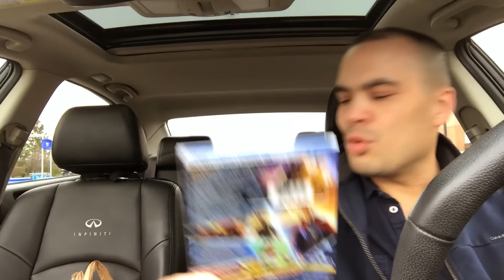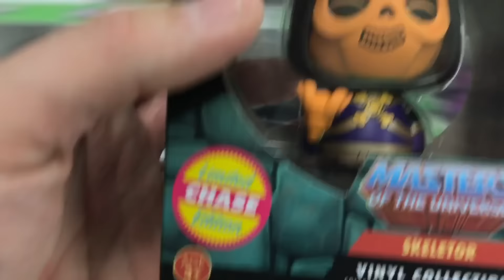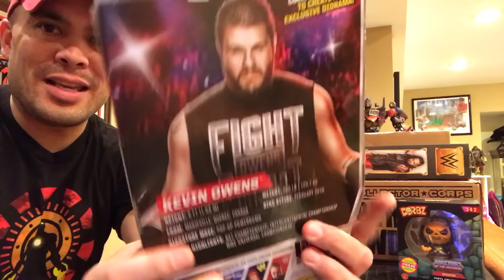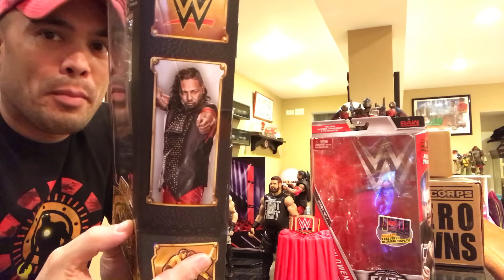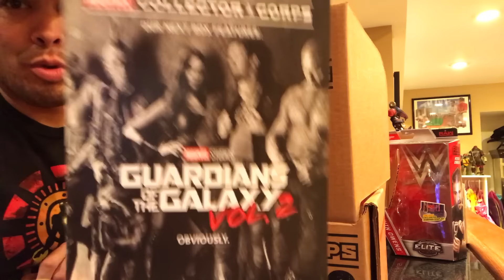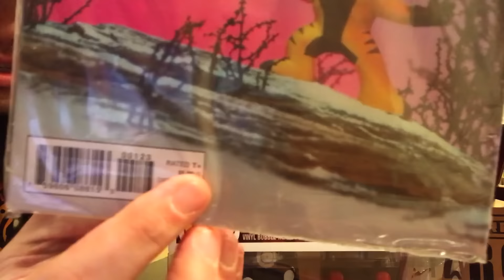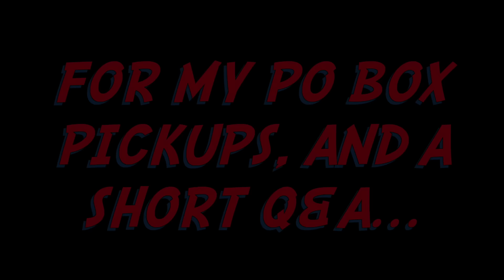Episode 112 Part 1 - TOY HUNTING WWE Elite, Funko Chases, Unboxing Marvel Collector Corps Box!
I visit Toys R Us and Target to hunt for Marvel Legends, WWE Elite Figures, and Funko Chases!